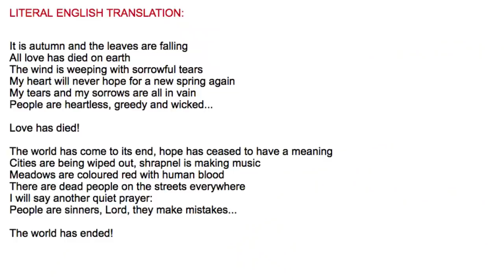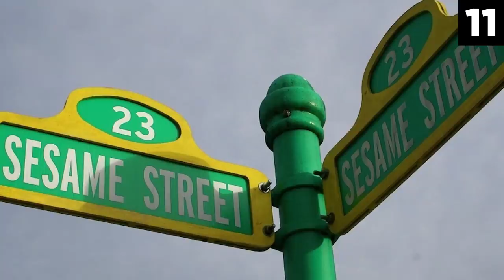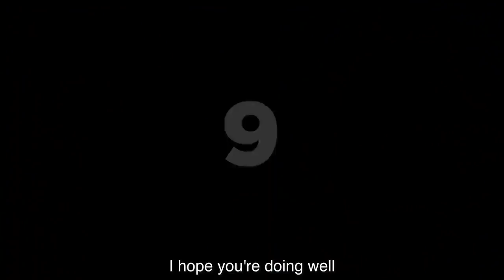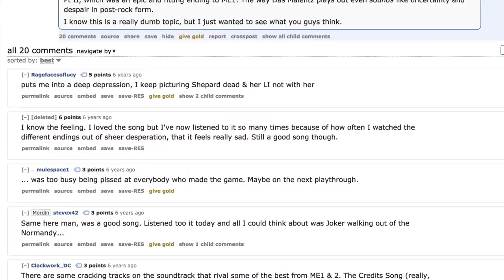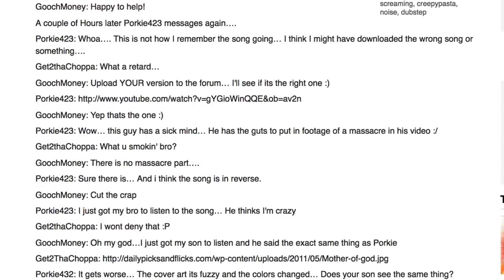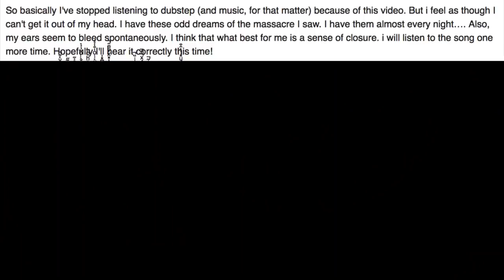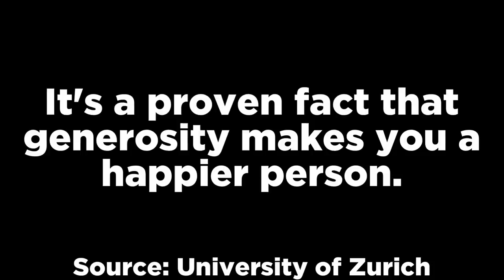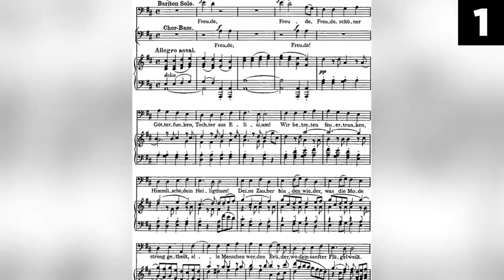Top 15 Scary Haunted Songs You Should NEVER Listen To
In this top 15 list, we look at the most scary songs that have been claimed to be haunted. If you believe these backstories to be true, then you should not listen to the music in its entirety. Enjoy our analysis of these entries.